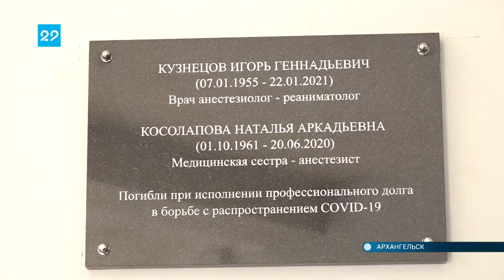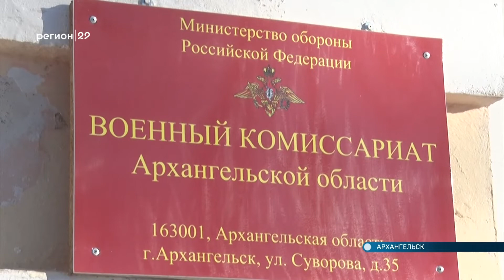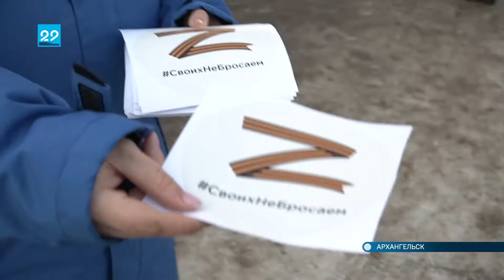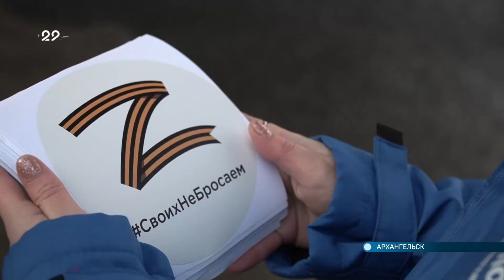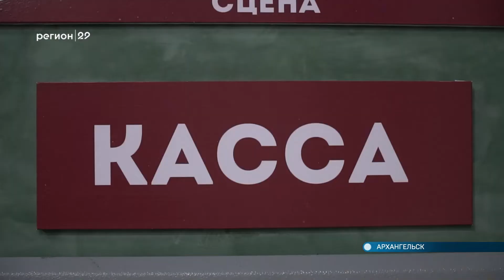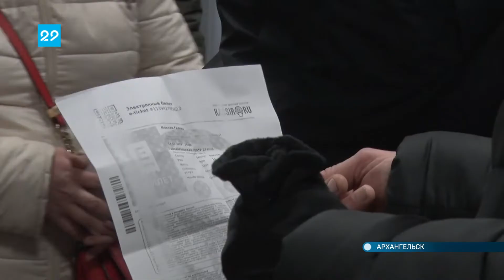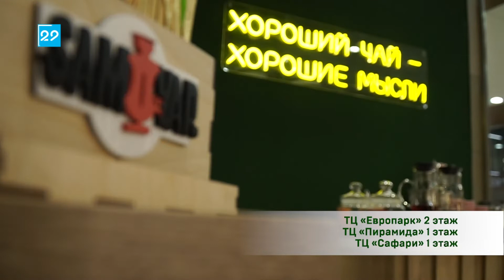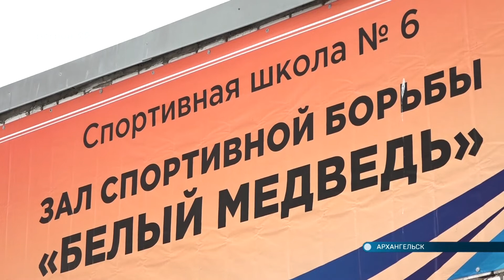02.03.2022 Автограф дня